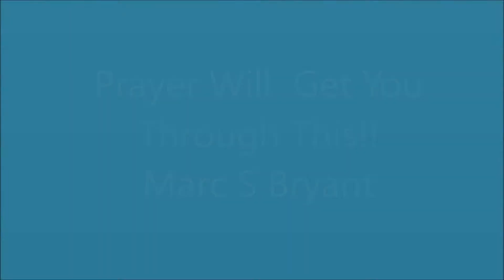Prayer Will Get You Through This!